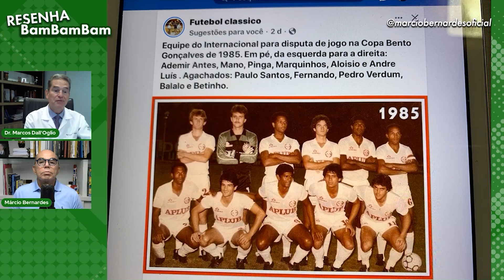Marcos Dall’Oglio - Começando a ficar à vontade no Internacional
Depois de 6 meses no time, Marquinhos começa a se sentir à vontade perto dos grandes nomes do futebol gaúcho, incluindo os campeões do mundo do Sub-20 de 85.

Você pode acompanhar todos os vídeos, entrevistas, comentários e muito mais no meu